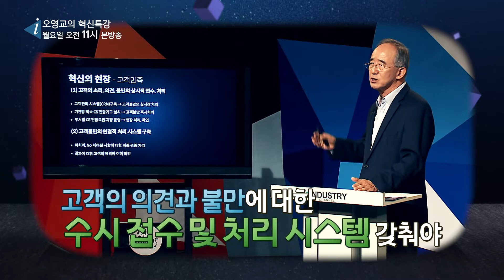혁신의 현장, 고객중심 경영사례 ②_오영교의 혁신특강[산업방송 채널i]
비전과 정책을 만들 때 고객관점에서 접근해야 한다
그래야 업무의 집행과 실행에 있어 고객중심의 경영 가능

고객 관점을 얼마나 반영하느냐에 따라 비전과 목표의 성공, 실패 결정

CRM에서 가장 중요한 것은 고객만족, 고객관리
고객의 소리·의견·불만을 수시로 접수, 처리 시스템을 갖춰야 한다